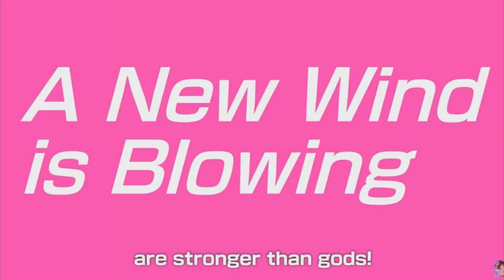CC2 disappoints once again.. Naruto Ultimate Ninja Storm 4 Road To Boruto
Welcome back ladies and gents, sorry i havent been uploading i dont think i will be doing daily content with the way things are going right now but dont worry! I will go back to that in a few weeks but until then im sorry fams.